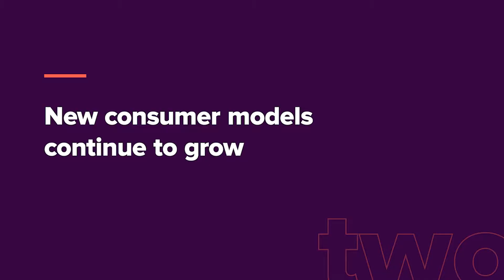5 in 5: Loyalty, commerce & the new consumer | Recurly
The pandemic has changed a lot of things, but in the DTC space, it has forced individuals to re-evaluate their consumption habits. Furthermore, consumers have had to rethink what is most important to them when shopping, such as brand loyalty when inventory is scarce, new avenues of discovery, and the rising cost of everything.

In this video, Theresa McEndree, CMO at @Recurly, talks about how the pandemic has created a new, reimagined consumer. As we figure out how to navigate this endemic, we’ve learned how shifts in shopping channels, consumer models, economic trends, and the new normal are changing the way consumers perceive loyalty.